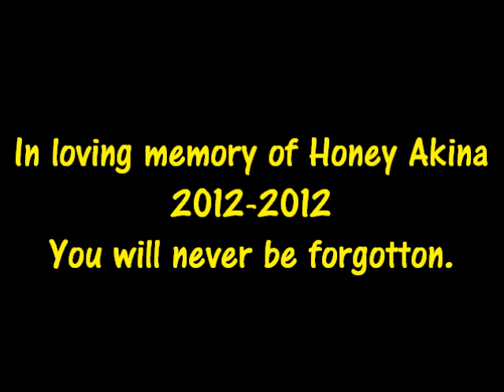R.I.P. Honey Akina {AGSM}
{Storyline}

As Kanani is gone for a few minutes, her pet bee Honey decides to say hello to Elizabeth. She lands on her head, which causes havoc. Not knowing Honey is harmless and/or she is Kanani's pet, Olivia smacks the bee off Elizabeth's head and onto the floor, evidently killing her. Kanani comes in, and Olivia is proud about what she did, thinking she's some hero. Kanani sadly picks up Honey, and Elizabeth and Olivia feel instantly horrible. Later they hold a small funeral for Honey.
I know this is really sad, and I am sorry if this upset you. I just wanted something different for a change. Don't worry, I'm not going to start posting depressing videos. xD I just hope this will bring your pet closer to you. :') Enjoy.
I had a pet insect when I was around 6. He was the cutest little caterpillar; I named him Johnny. x) He stopped eating, then he died. So this reminds me of how sad I was when Johnny died...
Hope you enjoyed, and love and play with your pets every day. ♥

- Cherry ♥